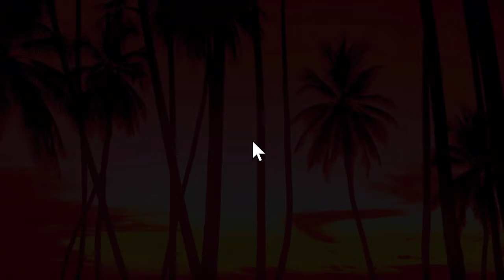GTA VICE CITY DEFINITIVE EDITION GAMEPLAY PART-1 - 4K 60FPS - NO COMMENTORY